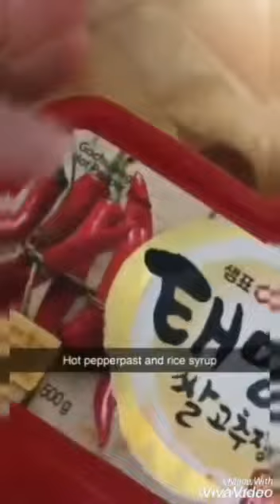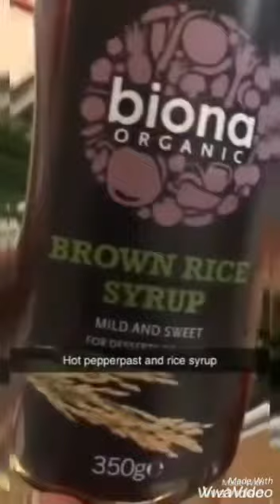Spicy BBQ chicken drumettes Recipe Maeun-dakbonggui 매운닭봉구이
Spicy BBQ chicken drumettes  Recipe ,
Maeun-dakbonggui 매운닭봉구이
Made with: chicken, chicken drumettes, garlic, ginger, ground black pepper, hot pepper flakes, hot pepper paste, milk, onion, sesame oil,
Today’s recipe is hot and spicy and great for summertime; it’s Korean-style spicy BBQ chicken. It will be welcome at any family barbecue or get-together with your friends. I made it with chicken drumettes but you could use any chicken for this, as long as the pieces are small and can absorb the spicy sauce well. You could try chicken drumsticks or chicken breast but you will have to slice and score them nicely so they will marinate well.

Use grill or thick grill pan to cook it but be sure to cook outside the home because it gets really smoky and spicy as it cooks. Don’t panic if you have trouble breathing from the spicy fumes! The finished dish it not as spicy as you might think, and if you like it milder, you can use less hot pepper paste or flakes.
The cooking time will vary depending on the heat of your grill and the size of your chicken pieces. You can try the chopstick test to see if it’s cooked: spear the chicken with a wooden chopstick, and if it comes out clean, it’s ready!
Ingredients
2 pounds chicken drumettes
½ cup whole milk (optional)
6 garlic cloves, minced
1 teaspoon minced ginger
2 green onions, chopped
½ cup Korean hot pepper paste
⅓ cup rice syrup (or ¼ cup sugar)
2 tablespoons Korean hot pepper flakes
1 tablespoon sesame oil
½ teaspoon ground black pepper
Directions
Prep the chicken, if using milk:

Put the chicken in a bowl, add milk and mix it together by hand.
Cover and refrigerate for 30 minutes

Make the spicy paste:

Combine garlic, ginger, green onion, hot pepper paste, rice syrup, hot pepper flakes, sesame oil, and black pepper in a bowl and mix it well with a spoon.
Strain the chicken and squeeze a little to remove any excess milk. Put it in a large bowl.
Add the paste and mix it well by hand. Refrigerate for 10 to 30 minutes.
BBQ chicken:
Grill or BBQ the chicken on medium heat for 30 minutes, or until well cooked. Keep flipping the drumettes over with your tongs so they don’t burn on the grill.